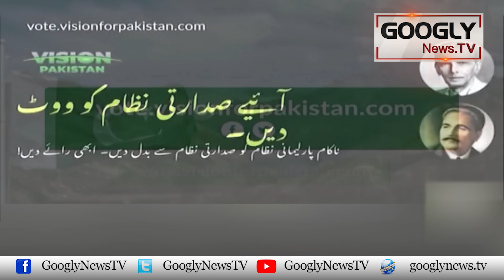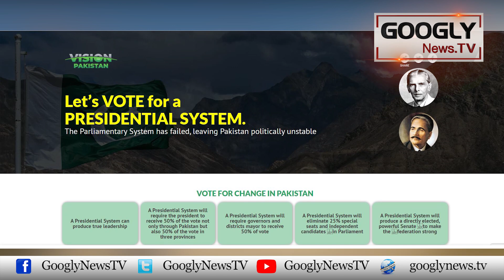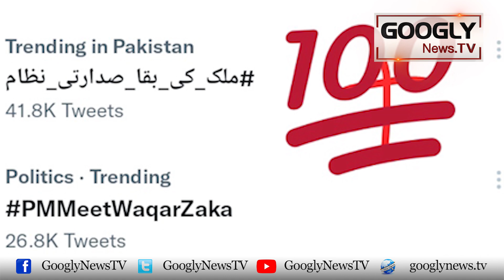TV Channels Per Sadarti Nizam Kai Haq Mein Muhim Kis Nai Shuru Kei Hai? | Googly News TV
TV Channels Per Sadarti Nizam Kai Haq Mein Muhim Kis Nai Shuru Kei Hai?